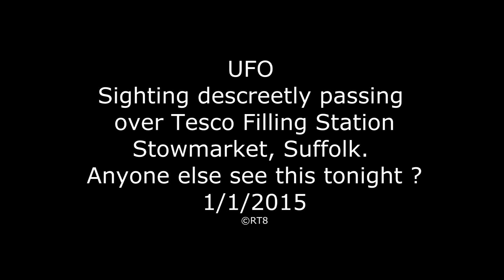UFO Tesco Stowmarket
UFO discreetly passing over Tesco filling station in Stowmarket, Suffolk, UK 1/1/ 2015